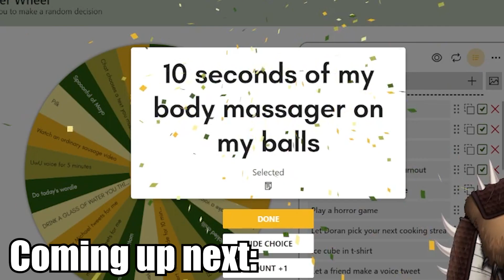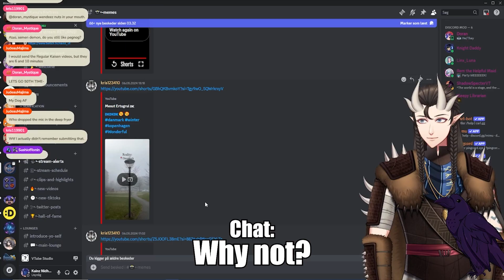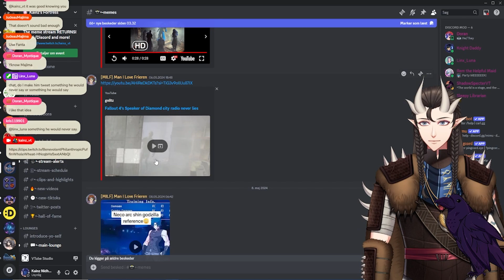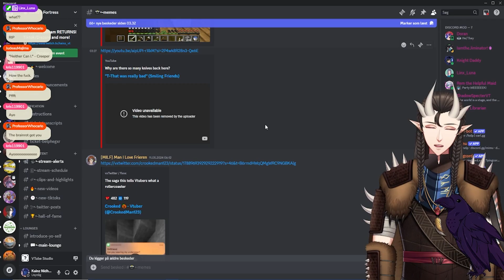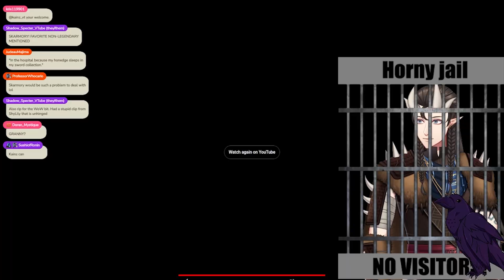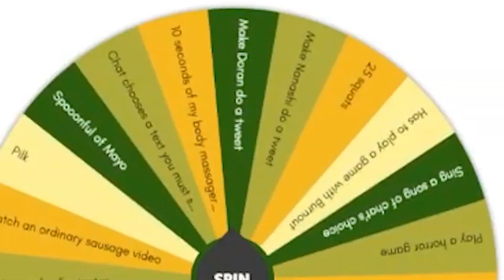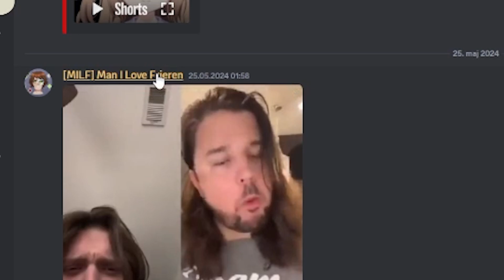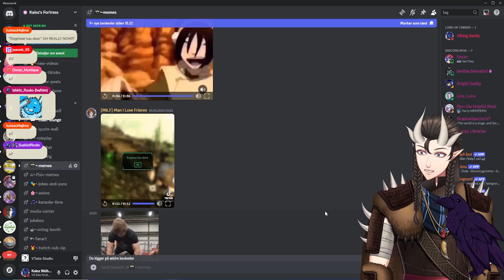I laugh I Lose Everything | Meme Stream Highlights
I laugh, I lose. Simple concept. Only this time, if i laugh, i lose everything i hold dear.
This is a compilation of a meme stream i hosted earlier this week over on my Twitch channel. Go follow me on there for a chance to feature yourself or one of your memes in future videos!

I stream 3-4 times a week over on twitch!
3-5 pm Central European Time!